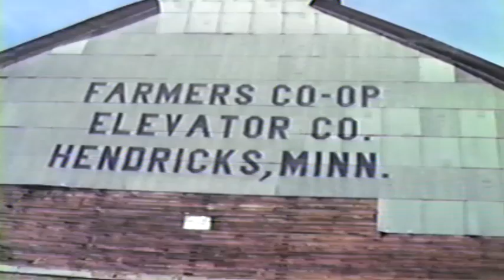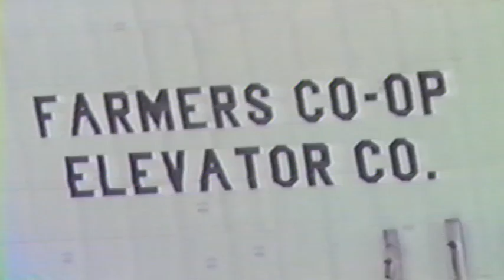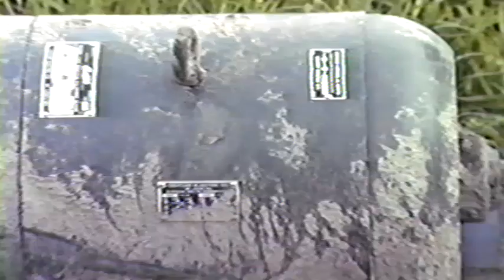Tearing down elevator